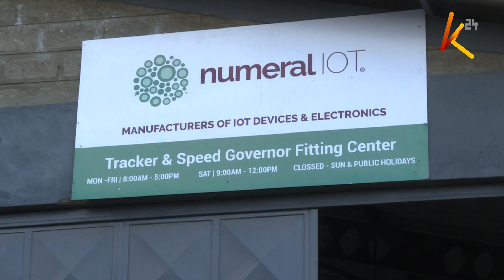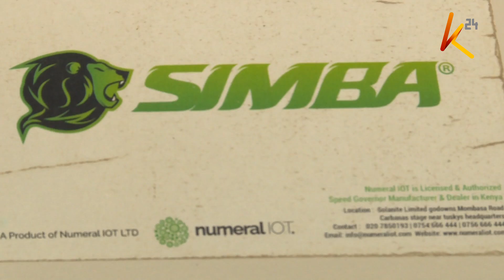My hustle : Maurice is a young techpreneur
The combination of mobile phones, sensors, GPS, touchscreen and cloud accessibility has enabled entrepreneurs to build micro solutions for macro problems.
Maurice Mbetsa has used the tech platform to build his business from a phone invention to a passenger drone and now a speed governor.
He started his business with a capital of 5,000 shillings now he has established a small tech start up worth 70 million. on this episode of My Hustle we take you through his inventions and entrepreneurial journey